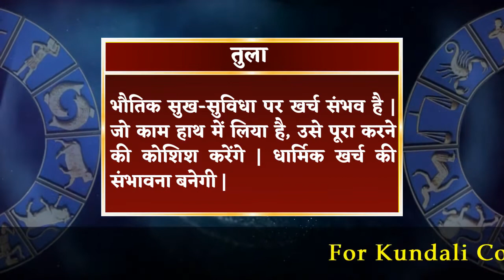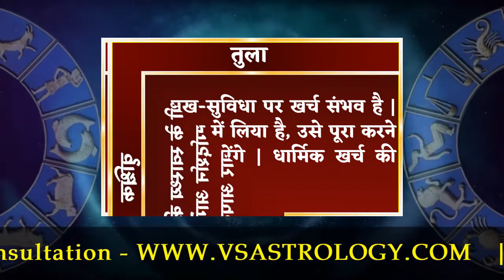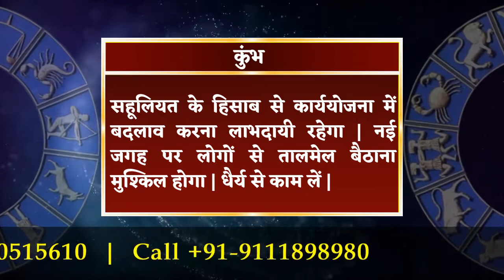आज का राशिफल 6 जुलाई 2022 | Aaj Ka Rashifal 6 July 2022.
मेष राशि :- अपनों की मदद कर के खुशी मिलेगी | व्यर्थ बहसबाजी में उलझने की बजाय काम पर ध्यान दें | जिम्मेदारी बढ़ने से तनाव होगा | यात्रा टालें |

वृषभ राशि :- मित्रों से कहासुनी का भय रहेगा | सामाजिक कार्यों में बढ़-चढ़कर हिस्सा लेंगे | कारोबारी सौदे लाभदायी रहेंगे | सोच-समझकर निर्णय लें |

मिथुन राशि :- बेहतर भविष्य के लिए नई योजनाओं पर काम कर सकते हैं | अनहोनी का भय बना रहेगा | भावनात्मक संबंधों में टकराव संभव है |

कर्क राशि :- दूसरों पर दया कर अपना सुखचैन खो देंगे | युवाओं को करियर को लेकर चिंता बनी रहेगी | सेहत के साथ समझौता करने से बचें |

सिंह राशि :- निजी कार्यों के लिए सिफारिश करवा सकते हैं | बिखरे कार्यों को समेटने में समय लगेगा | राजकीय मामले सुलझने से राहत मिलेगी |

कन्या राशि :- सुख-सुविधा के सामान पर खर्च करेंगे | दुविधा छोड़कर काम में जुट जाएं, सफलता मिलेगी | तीखी बातों से सहयोगी नाराज हो सकते हैं |

तुला राशि :- भौतिक सुख-सुविधा पर खर्च संभव है | जो काम हाथ में लिया है, उसे पूरा करने की कोशिश करेंगे | धार्मिक खर्च की संभावना बनेगी |

वृश्चिक राशि :- जीवनसाथी के स्वास्थ्य की चिंता रहेगी | बुजुर्गों का मार्गदर्शन आगे बढ़ने में मदद करेगा | झूठा प्रचार आपकी छवि धूमिल कर सकता है |

धनु राशि :- धन की कमी से काम अटक सकते हैं | करियर में बदलाव के आसार है | नए सौदे लाभदायी हो सकते हैं | प्रियजन से मुलाकात सुखद रहेगी |

मकर राशि :- मन ही मन किसी बात को लेकर परेशान रहेंगे | जल्दबाजी में बनते काम बिगड़ सकते हैं | व्यापार में लाभ संभव है | आय के स्त्रोत बढ़ेंगे |

कुंभ राशि :- सहूलियत के हिसाब से कार्ययोजना में बदलाव करना लाभदायी रहेगा | नई जगह पर लोगों से तालमेल बैठाना मुश्किल होगा | धैर्य से काम लें |

मीन राशि :- रूठे मित्रों को मनाने में सफल रहेंगे | जोड़-तोड़ कर काम करवा लेंगे | साझेदारी में लाभ के आसार हैं | मनमौजी रवैया नुकसानदायी रहेगा |

daily horoscope
dainik rashifal
horoscope
bhavishyawani
bhawishyafal
daily rashifal
zodiac signs
kundali matching

mesh
vrishabh
mithun
kark
singh
kanya
tula
vrishachik
dhanu
maker
kumbh
meen

aries
taurus
gemini
cancer
leo
virgo
libra
scorpio
sagittarius
capricorn
aquarius
pisce